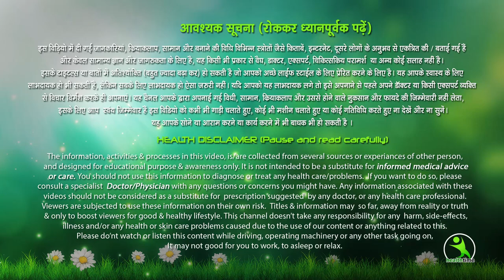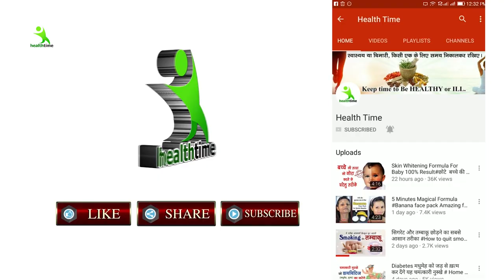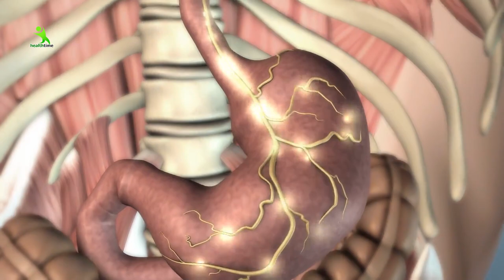घीया के जूस से 7 दिन में पेट की चर्बी और मोटापा होगा छूमंतर | 7 Day Weight Loss Challenge | Isha